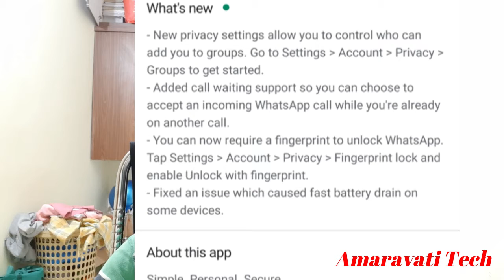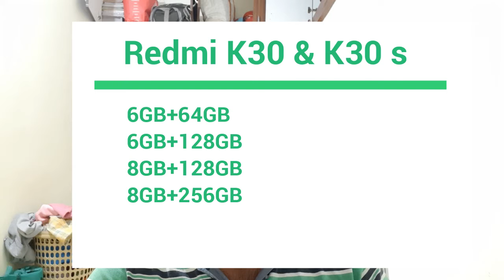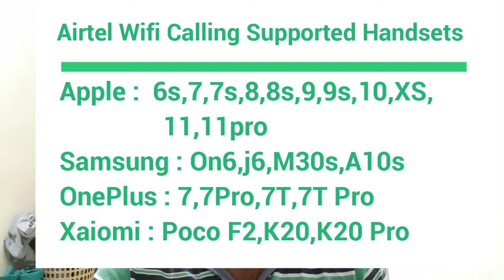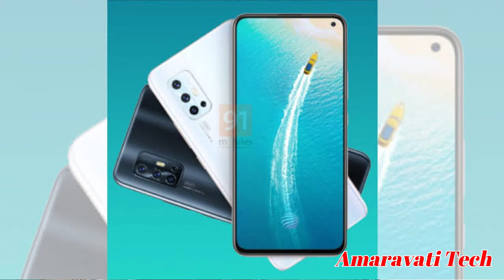WhatsApp,Vivo U20,Redmi K30 5G,Airtel Wi-Fi Calling,Reno 3Pro,5s,Redmi Book13,TechNews #1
Amaravati Tech News #1 in English includes whatsapp update,vivo U20 8gb variant,Redmik30,